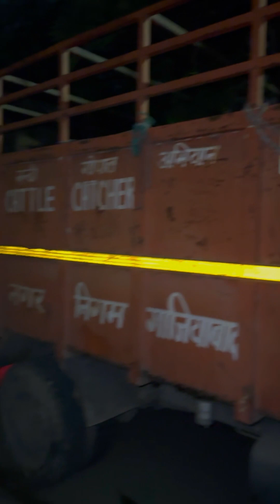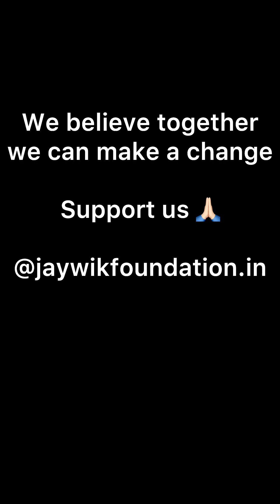NILGAI RESCUE | from “Hindon Air Force Station” | by Jaywik foundation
Brace yourselves for a heartwarming tale of wildlife rescue that unfolded under the starry night sky! 🌙 Last night, our wildlife rescue team received a desperate call from Hindon Air Force Station about an injured Nilgai in need of urgent assistance. 🆘 Without a moment's hesitation, we embarked on a daring mission to save this majestic creature.

🦌 Picture this: It's midnight, the air is charged with excitement, and our team is racing against time to locate the wounded Nilgai. The Hindon Air Force Station became our impromptu headquarters as we geared up for the rescue operation.

⏰ After two hours of relentless searching and navigating the darkness, our efforts paid off! 🌌 We finally located the injured Nilgai, bravely enduring its plight. The sense of urgency intensified as we carefully approached, mindful of both the animal's distress and the delicate nature of the rescue.

🤝 In a display of unwavering teamwork and dedication, our skilled rescuers managed to secure the Nilgai, providing the comfort and care it desperately needed. The rescue operation was a testament to the power of compassion and collective effort in safeguarding our wildlife.

🎥 Join us on this thrilling journey as we share the highs, lows, and triumphant moments of the midnight rescue mission. Witness the resilience of nature and the incredible bond forged between humans and wildlife. 🌿🌍